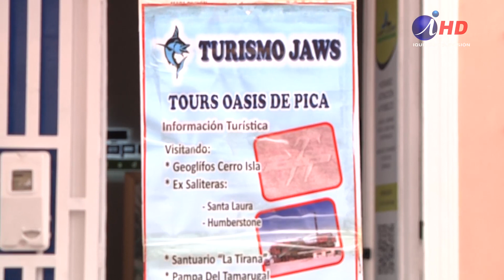Turismo: Reconocen cancelación de reservas por mala imagen que proyecta Iquique (27.01.2022)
Un 40% menos en las proyecciones para este verano 2022 reconoció la dirección regional del Servicio Nacional de Turismo, desde donde asumieron lo complejo que ha sido para Iquique su negativa proyección hacia el resto del país producto de la inseguridad. Touroperadores creen que el efecto podría ser permanente si no se logran soluciones en el corto plazo.